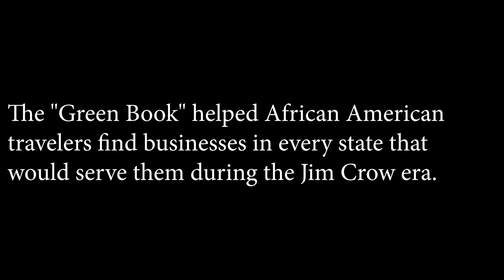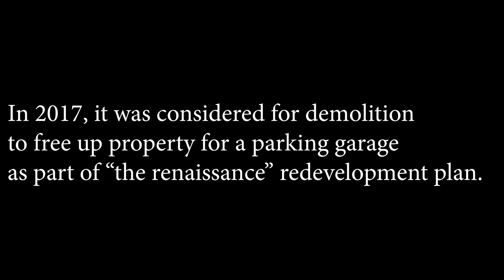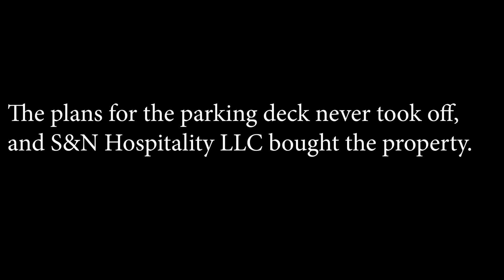Former Aiken drugstore featured in the 'Green Book' has a lot of history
Dr. C. C. Johnson's Drug Store was built in 1920. It was featured in the 1940 edition of "The Negro Motorist Green Book," a travel guide first published in 1936 that was updated annually for decades.